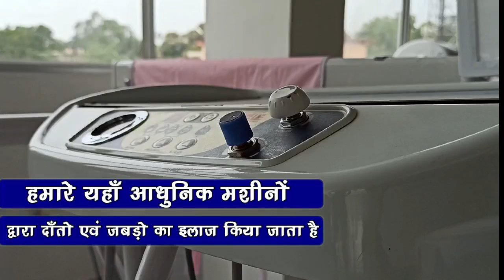GLA कॉलेज में छात्र क्यों हो गए उग्र, उतरे आंदोलन में